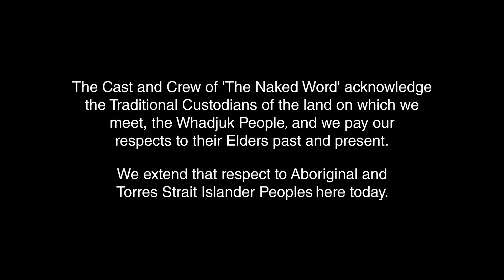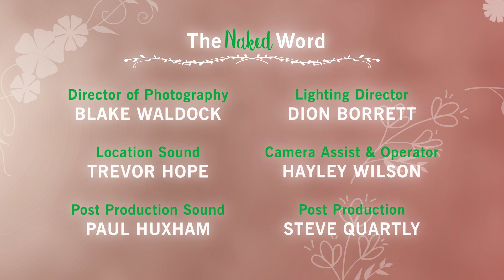Ep 9 - Divorce - Preventable or inevitable?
Join us for our season finale, this eye-opening and raw discussion on the realities of why so many couples end up enduring this very painful experience.

Through the eyes of 4 very different women, the ladies of The Naked Word uncover the mistakes so many have made, the toll divorce takes, and ultimately, the lessons they've learnt along the way.